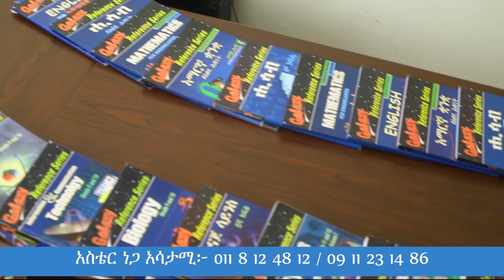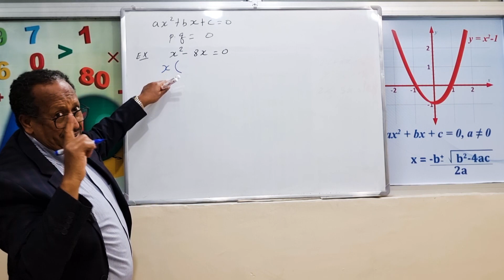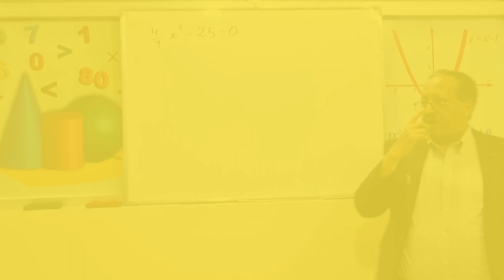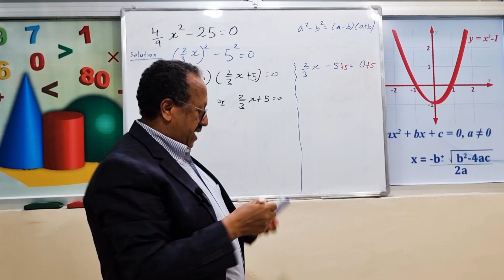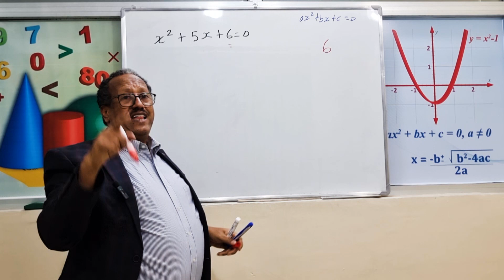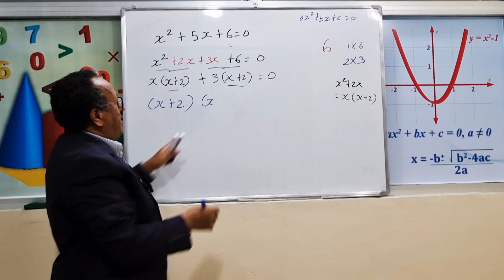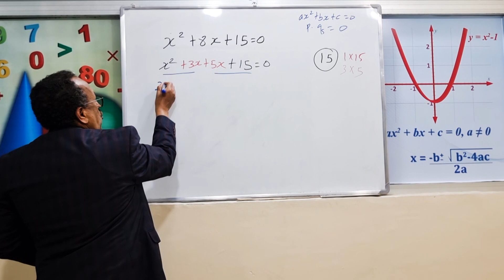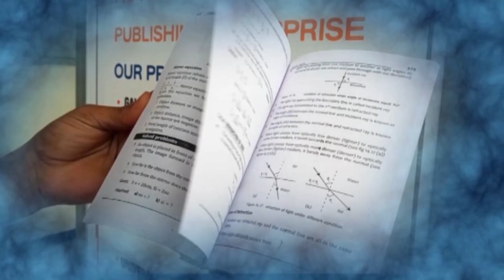Unit 21 Lesson 4 | Factorization Method of Solving Quadratic Equations (Part-1)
Unit 21 | Quadratic Equations

Lesson 4 | Factorization Method of Solving Quadratic Equations (Part-1)

የሂሳብ ትመህርት ለአንደኛ ደረጃ ተማሪዎች
Mathematics Lessons for Primary School Students

This series is featured on Ye Ethiopia Lijoch TV for Primary School Mathematics